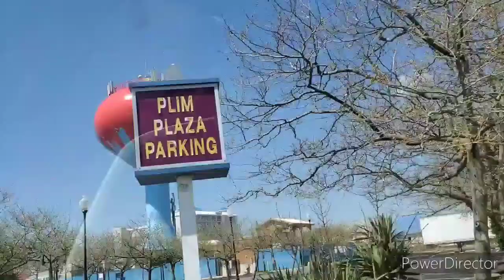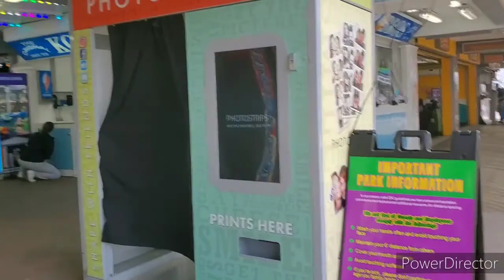COCINA MAMA LICHA: Paseo por la playa